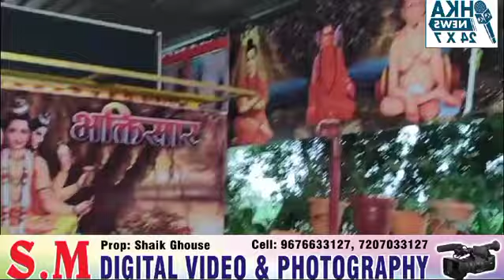basavakalyan taluka me jo betbalkunda road par jo dath mandir hai o mandir#hkanews